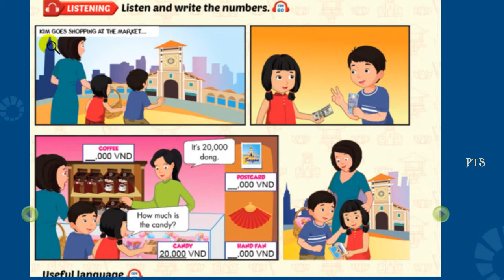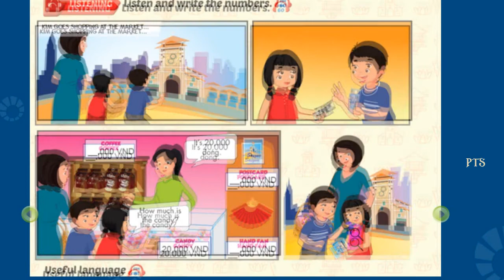Bài nghe Lớp 4 (Smart start) Trang 98